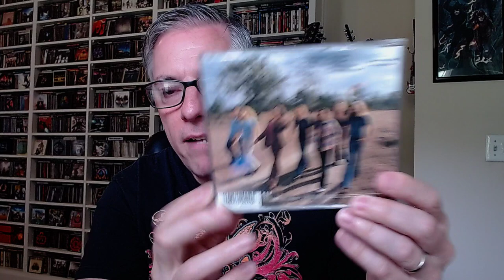The Top 30 Southern Rock Album Countdown, #12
Join Pete Pardo for a new series running each day throughout the month of June 2022. Pete will be counting down his Top 30 Favorite Southern Rock albums, revealing one each day and giving his favorite on the last day of the month.